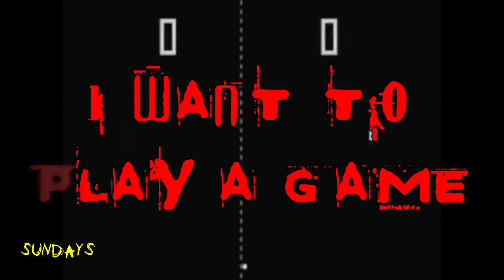I Want To Play a Game: Evil Dead: The Game- Party On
We continue to play a game that we can't play well.